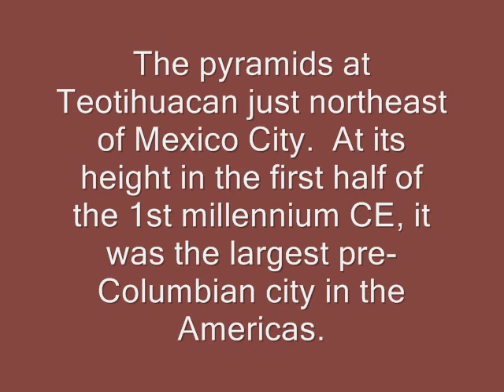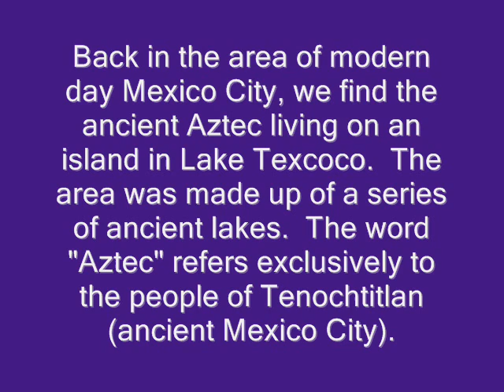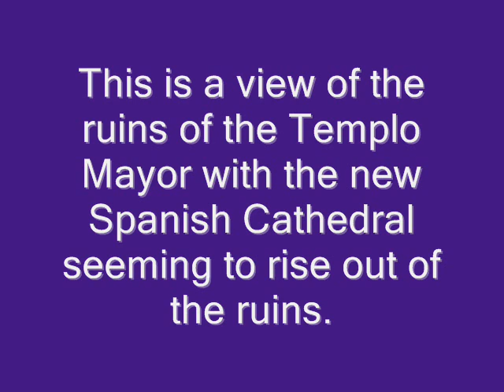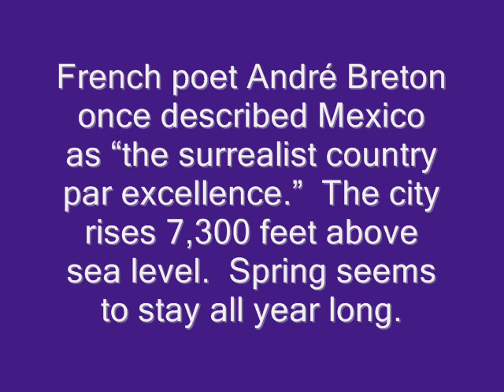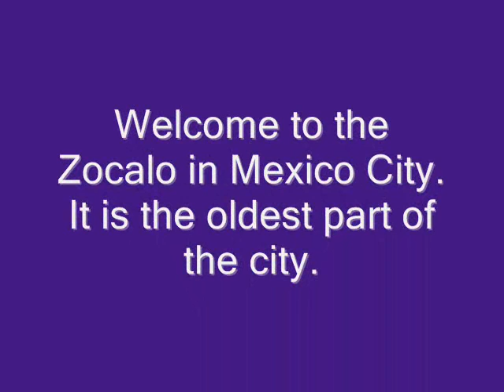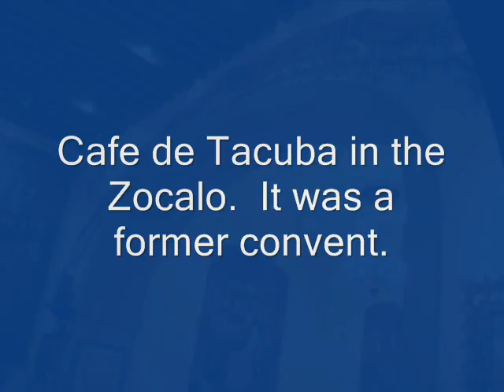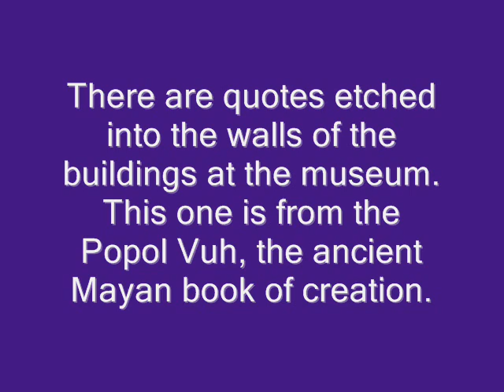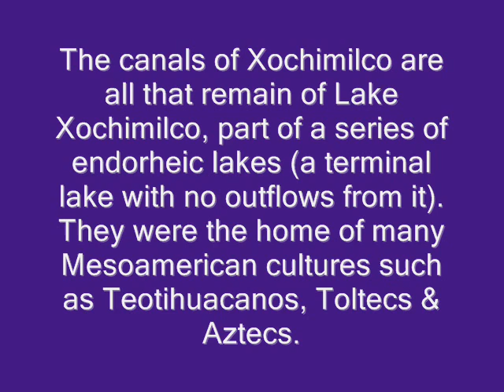Part 1 From Tenochtitlan to Today: A Brief History of Mexico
Part one of a 30 minute presentation on Mexico briefly outlining the history of the country, with highlights on art, writers and poets, agricultural and the automotive industry. A majority of the photos are from my own visit with my family to Mexico, Teotihuacan, Guanajuato, and Guadalajara in March 2008.  Introductory artwork is used by permission of the artist Claudio Pozas.